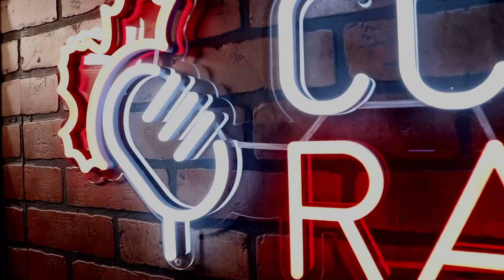CCFR Radio Episode 82 - Jan 8, 2021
The first video episode! Rod & Tracey talk about the year in review and a lot more!